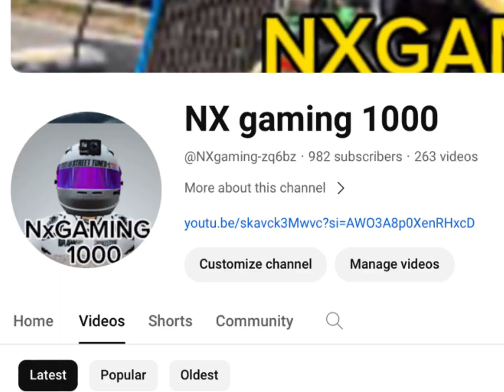My Top 5 most viewed YouTube shorts OMG roblox meme chicken nuggets#youtubeshorts omg lol